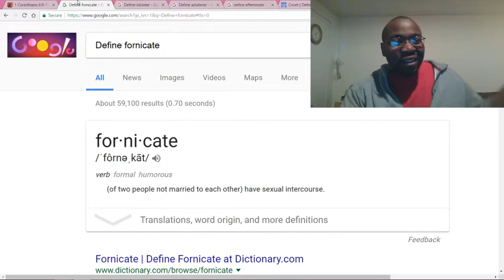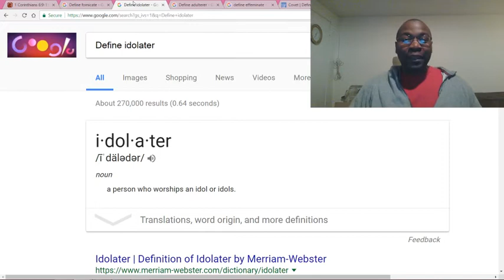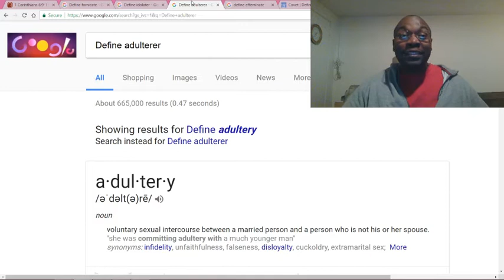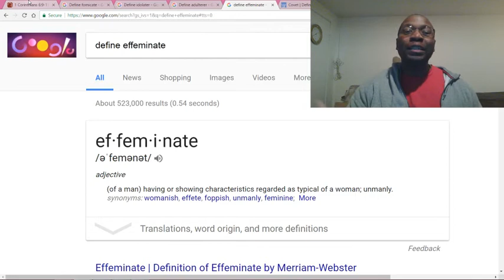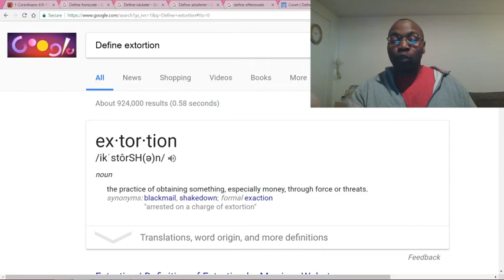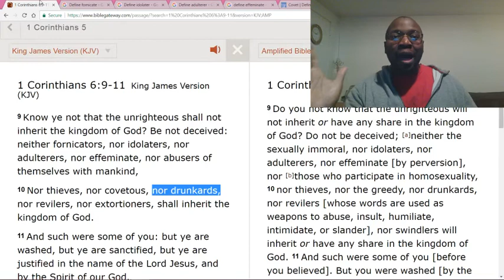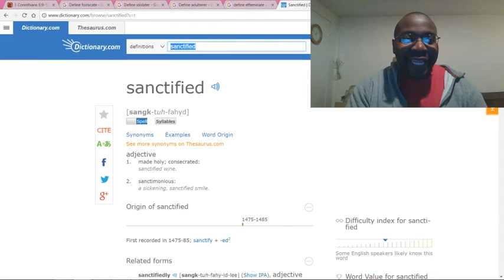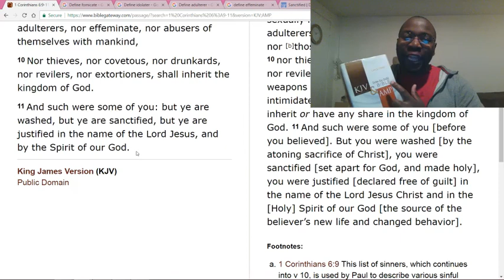How you know that you will NOT make it to Heaven.